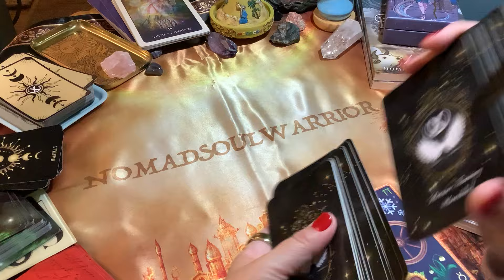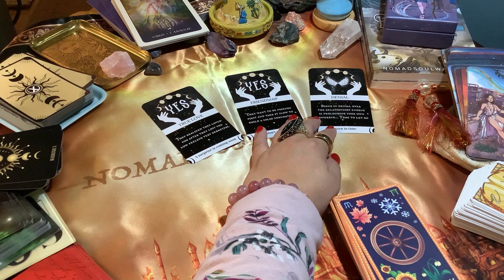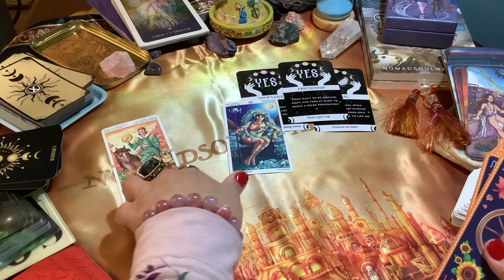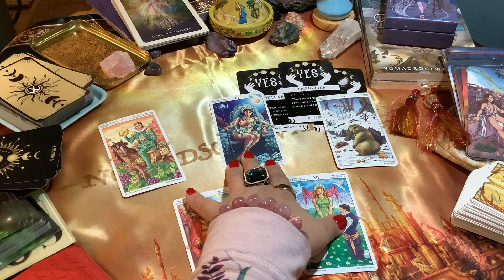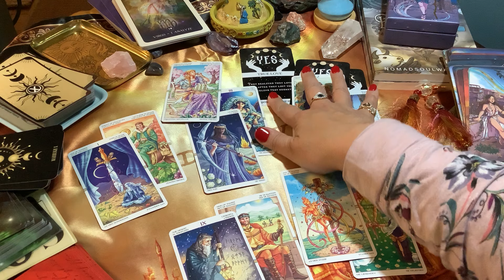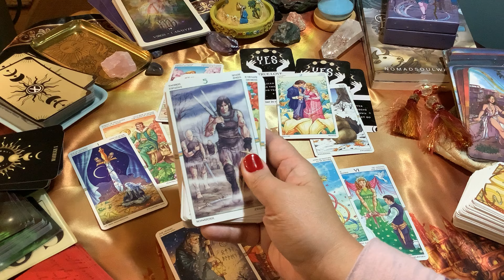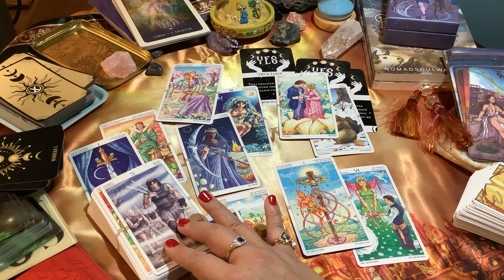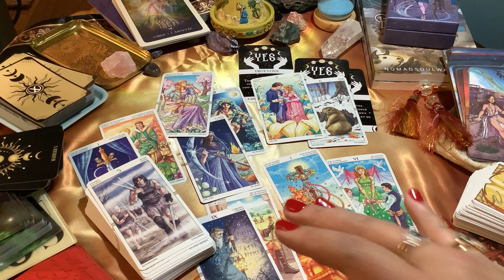VIRGO LOVE ❤️ They Regret Pulling Away From You! Realizing Their True Feelings Towards You!